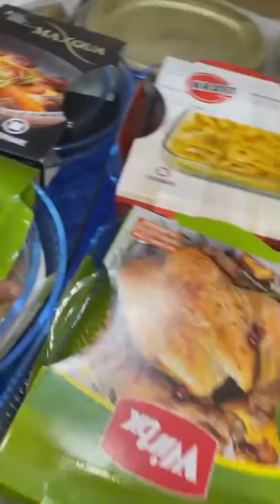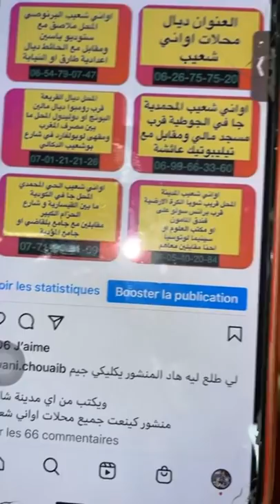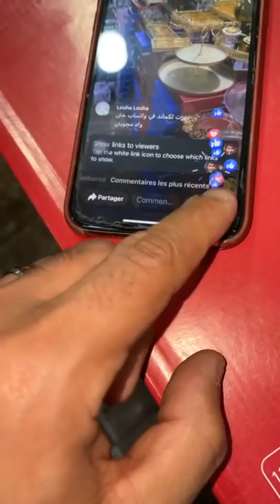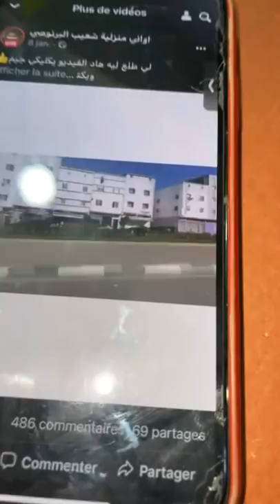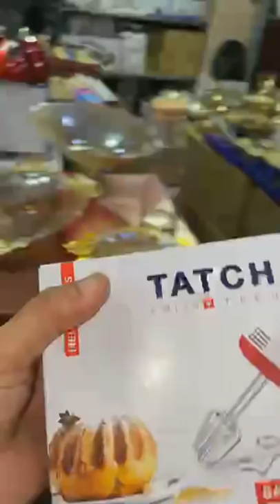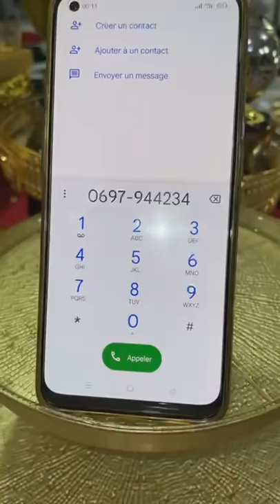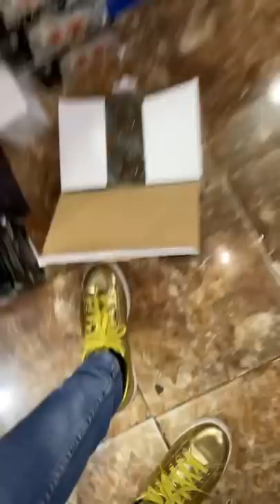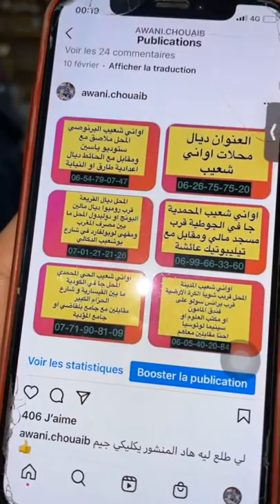🚨هدشي خطير🔥دخلوا تشوفوا تخفيضات عند أواني منزليةشعيب البرنوصي يلاه بارطااااج🔔🔔🔔🔔🔔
هاااااام⛔️⛔️
الهمزة في الاواني المنزلية😍❌❌❌

اثمنة خيالية

المحمدية والنواحي.
اواني شعيب بمدينة المحمدية
يرحب بكم😍
الصولد ديال بصح
المحل قرب مسجد مالي مقابل مع الجوطية و تيليبوتيك عائشة

لي تلف على محل المحمدية

تواصل مع زهير

وتواصلو مع منعيم
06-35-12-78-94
هاهي لوكاليزاسيو